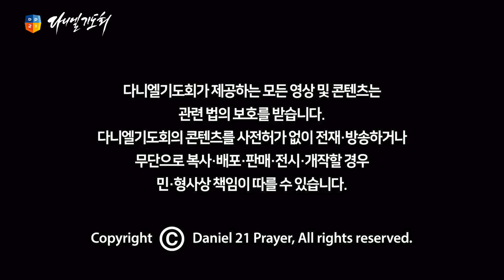[2010다니엘기도회] 14일차 선교와 교육 - 원동연 박사 2010.11.14